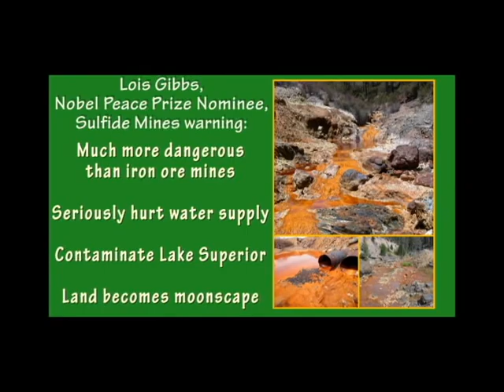Love Canal Warrior Lois Gibbs: Michigan Sulfide Mines may pollute Lake Superior, leave moonscape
"Mother of the Superfund" Lois Gibbs compared the Upper Peninsula future to infamous Love Canal disaster, during an Oct. 15, 2010 talk at Northern Michigan University (NMU).
It appears officials involved in higher education in Marquette, MI were not thrilled by Gibbs talks that opposed the Kennecott Eagle Minerals nickel and copper mines planned for the Yellow Dog Plains near Lake Superior
Gibbs talk at NMU almost did not happen because NMU Public Safety officials refused to unlock Jamrich Hall, according to a university employee who propped doors open with a chair and a garbage can.
Meanwhile, Gibbs talk to Marquette high school students was canceled when she refused to promise that the sulfide mine would not cross her lips.
Gibbs NMU presentation was titled "From the Love Canal to Michigan." Sponsors of Gibbs visit to Marquette include Students for Sustainable Living, Cedar Tree Institute, Save the Wild U.P., Yellow Dog Watershed Preserve.
Gibbs said bad decisions made by political and business leaders in Niagara Falls resulted in birth defects, cancer, the uprooting of families and heartache on many levels.
"You have a beautiful environment here," said Gibbs, a Nobel Peace Prize Nominee. "You have a place that is worth saving."
"You have a place that has huge potential for green development," said Gibbs, executive director of the nonprofit Center for Health, Environment and Justice (CHEJ) in Falls Church, VA. "You have the opportunity here to think about what is the economic growth and development that you want in the U.P."
Gibbs led a march from Eagle Rock to the mine front gates (Kennecott Eagle Minerals) where a security guard warned protestors they were too close to the site.
Moments before Gibbs arrived with 25 protestors, company officials sent all employees home.
For centuries sacred Eagle Rock was the site of Ojibwa religious observances, but Kennecott Minerals and its London-based parent company Rio Tinto plan to blast thru it to make an entrance to their underground mine -- the largest site of nickel and copper ever uncovered.
"You (can) stop the economic growth that is not going to benefit the environment," said Gibbs.
"This is not the mine that (your) mama and dad use to work - and grand-pappy used to work at -- this is a much more dangerous mine." said Gibbs, noting that the U.P.'s rich history of above ground iron ore (pit) mining is not as dangerous as underground sulfide mining including the sulfuric acid byproduct.
"This is a much more dangerous mine and this is a mine that could seriously hurt the water supply, contaminate the lake and become a moonscape," Gibbs said.
Niagara Falls, NY city fathers "tried to build the economy on a parallel path" and "I see that here," she said.
"One was attracting tourists to the area," said Gibbs. Niagara Falls is "one of the seven wonders of the world -- it's absolutely breathtaking."
"The second path they were running was an industrial - chemical industry," Gibbs said. "They thought they could run both" but "these are two incompatible paths."
"Because when tourists are standing by a river (and) the fish are floating on top of the Niagara River it doesn't make for good tourism," Gibbs said. "When you are standing there smelling chemicals from the chemical plant it does not make good tourism."
"On the American side (of Niagara Falls) there is nobody there," she said "If you go to the Canadian side it's bustling ."
"Now downtown Niagara Falls is this huge casino where everyone gambles" but "nobody stays."
"A mistake was made in Niagara Falls," Cleveland, Detroit and "a number of cities," said Gibbs. Those are "non-sustainable industrial cities."
"They are now poverty cities" with "drugs, crime (and) destruction -- It's not what you want to do here (in U.P.)," she said.
In 1978, Gibbs found her seven-year-old son's elementary school and neighborhood was built on a 20,000 ton toxic waste dump -- infamous "Love Canal."
The government eventually evacuated 833 families - some victims of unusually high rates of cancer and birth defects.
During her NMU talk, Gibbs offered support to groups battling sulfide mining from her nonprofit Center for Health, Environment and Justice (CHEJ).
"CHEJ would be happy to come out and help you," said Gibbs who is continuing her three-decade battle against evil corporations and governments.

Related Links:

Center for Health, Environment and Justice (CHEJ)
Falls Church, VA

NMU Students for Sustainable Living

Save the Wild U.P. (SWUP)

Acid mine drainage & other photos courtesy
Carol Stoker, NASA Ames Research Center
The Friends of the Boundary Waters Wilderness
Save the Wild UP